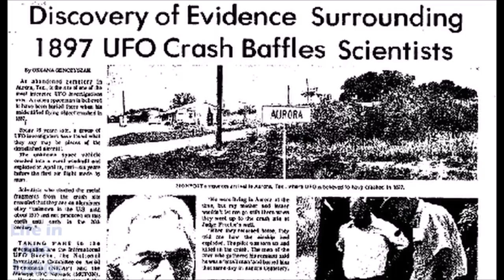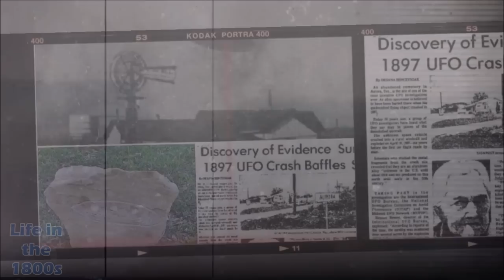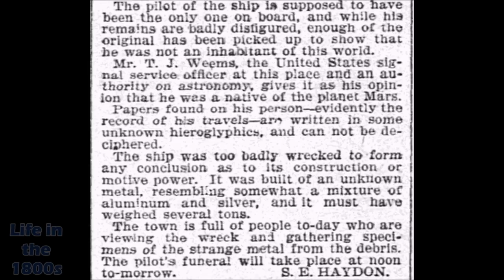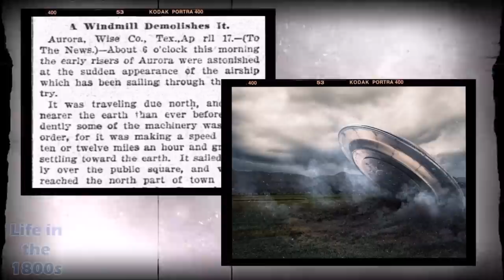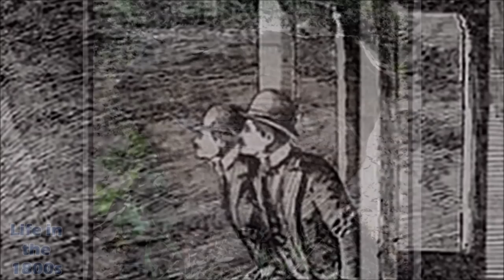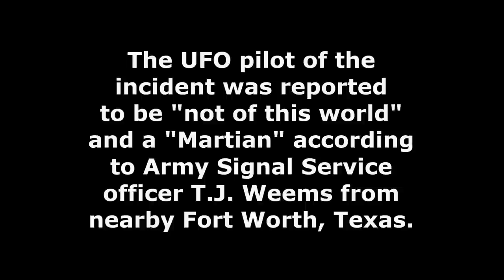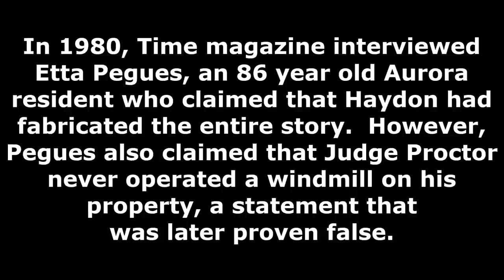1897 UFO Incident in Aurora, Texas - Alien Mini-Documentary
In 1897, an alleged UFO incident took place in the town of Aurora, Texas. According to the reports, an unidentified flying object, described as an airship, crashed into a windmill on the property of Judge J.S. Proctor in April of that year.  The incident gained attention due to claims that the pilot of the airship was not of this world. It was purportedly described as a "Martian" or "Martian-like" creature. Descriptions of the airship varied, but witnesses mentioned it being constructed of an unusual material and adorned with hieroglyphic-like symbols.

Narrated by:
Mark Bowen, voice actor

My new history channel "The History Zone"